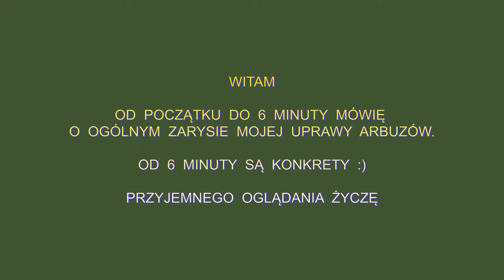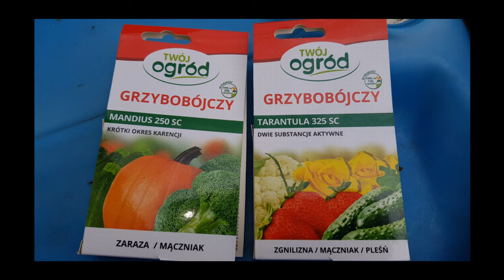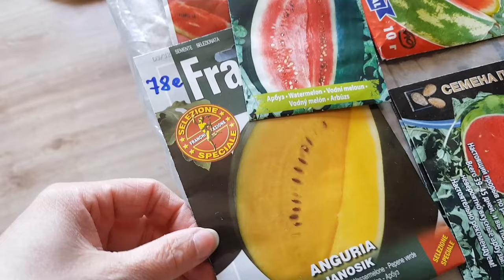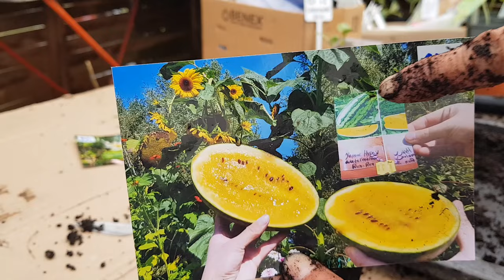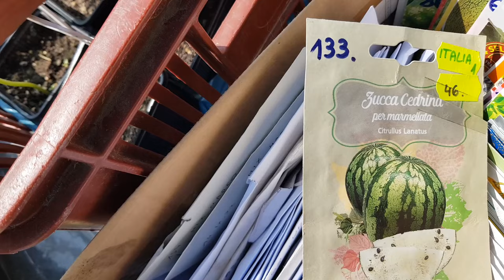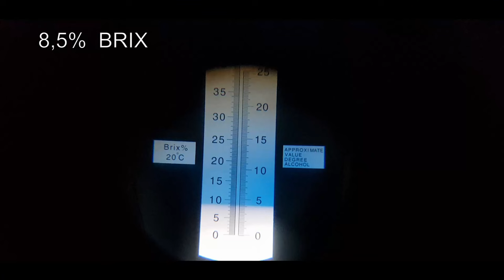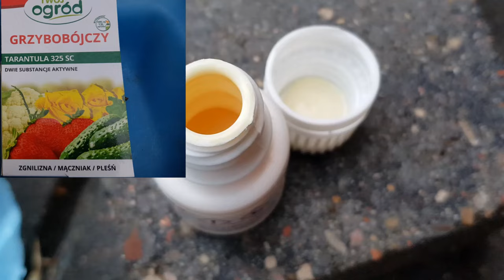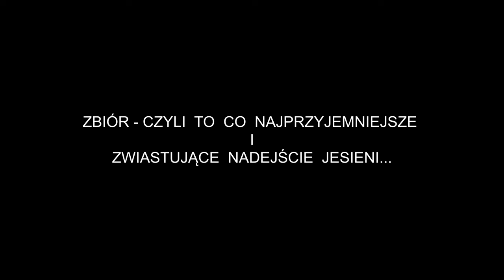🍉Jak JA uprawiam arbuzy 🍉 - cztery sezony za mną. Opis jest pod filmem.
Witajcie. Ten film nie wyszedł mi tak jak bym chciała. Jest to pierwszy i pewnie ostatni tego typu film o mojej uprawie arbuzów.
 Zrobiłam to na prośbę kilku osób. Obiecałam to słowa dotrzymałam. Przepraszam że z kilkunastodniowym opóźnieniem. Potrzeba ogromnie dużo czasu by zrobić konkretny, kompleksowy  film  - a tego zrobić nie potrafię bo wszystko mi się podoba w tej MOJEJ uprawie🤩
  A obiektywna nie potrafię być...  Wybaczcie. Dużo materiału mam nagranego i przekopać się przez wszystko to "wyczyn nie lada" 🌞
 A w życiu nie tylko internet istnieje, codzienność i obowiązki wzywają człowieka niestety.
 Także przyjemnego oglądania życzę i zapraszam do rozpoczęcia tej Wielkiej Przygody Arbuzowej kto jeszcze nie zaczął i zgłębiania aspektów arbuzowych. Pozdrawiam i powodzenia życzę 🍀